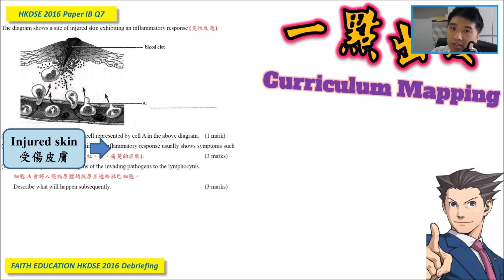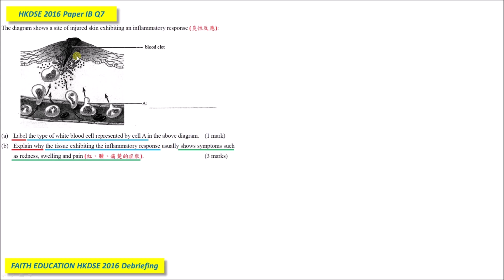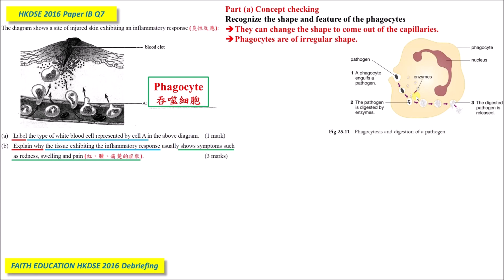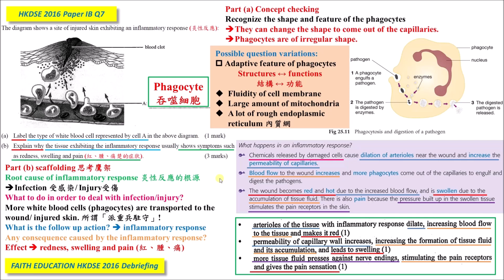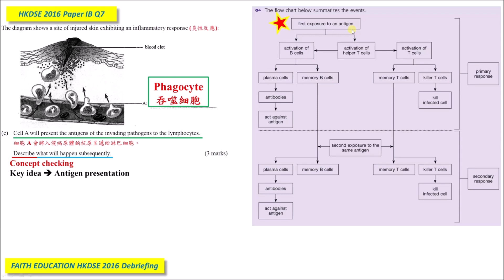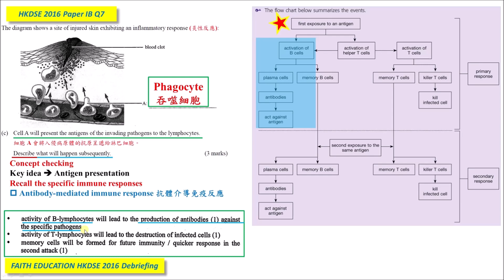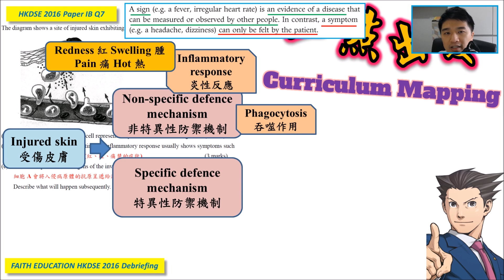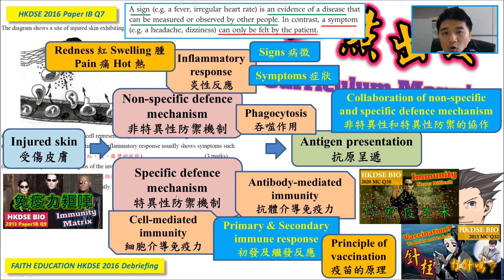DSE Bio │ HKDSE 2016 1B Q7 │ inflammation & immune response 炎性反應大結合 │ Faith Education {雙語Bilingual}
➘ 你會感興趣的影片:
1. 💋[BIO殺手的告白] 🌹│ 讀Bio乜都要死記？！│揭秘一招讓你學習生物上癮的實戰心法
3. 📌生物科最後提醒002 │ 全視技能 │ DSER必看溫習方法 │ 六大題型整合 │ 筆記任Down
4. 📌生物科最後提醒004 │ Bio寫文攻略 │ Essay變Easy │ 題型整合 │ 【筆記任Down】
5. 【初高中理科生必看】3V變項全掌握 3V Secrets │破解SBA│三位一體 Holy Trinity
0:00 廣東話
8:45 English